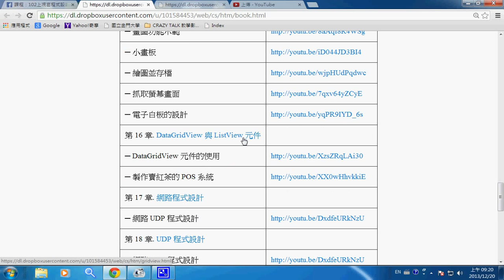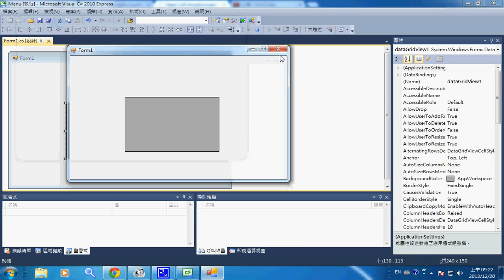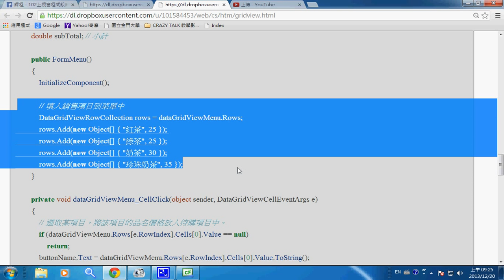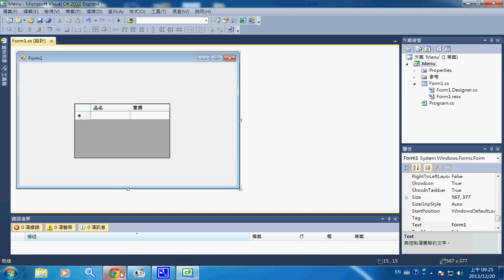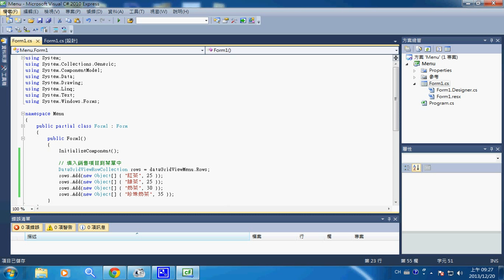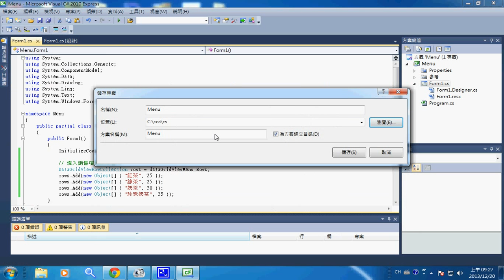視窗程式：泡沫紅茶 POS 系統 (1) -- csTeaMenu1